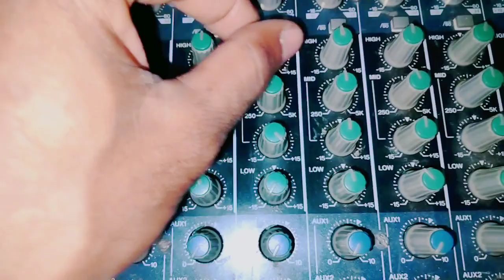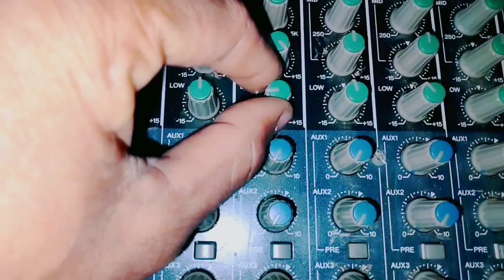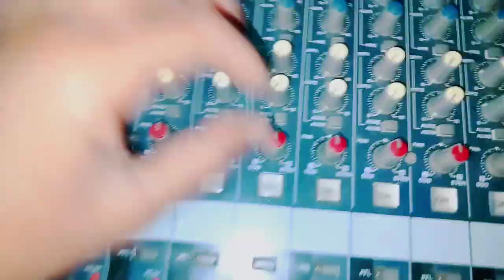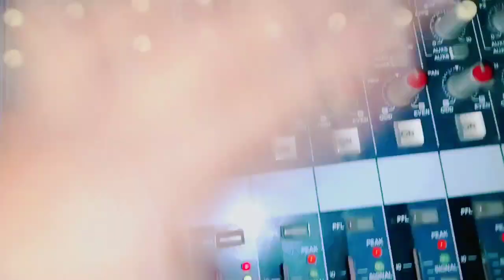সাউন্ড টের মিক্সার মিড এর ভলিউম এর মাধ্যমে নষ্ট গান নষ্ট কণ্ঠ কিভাবে ঠিক করবেন মিট ভলিউম এর সাহায্যে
সাউন্ড টের মিক্সার বোর্ডের মিড এর ভলিউম এর মাধ্যমে নষ্ট গান নষ্ট কণ্ঠ কিভাবে ঠিক করবেন মিট এর ভলিউম এর সাহায্যে HI MID LO MID হাই মেট লো মিট মিক্সার এর বলি ও মেয়ে কোনটা দিয়ে খারাপ কন্ঠ ভালো করবেন অথবা বেড়া গ্যাঁড়া গ্যাঁড়া গান কিভাবে ক্লিয়ার করবেন কোন বলিয়মের সাহায্যে দেখুন সাউন্ড এর অনুষ্ঠান চালাতে গেলে কোন বলিয়মের সাহায্যে নষ্ট গান ভালো করবেন